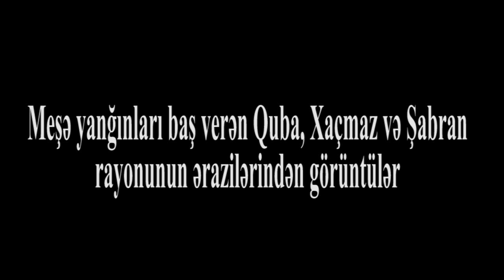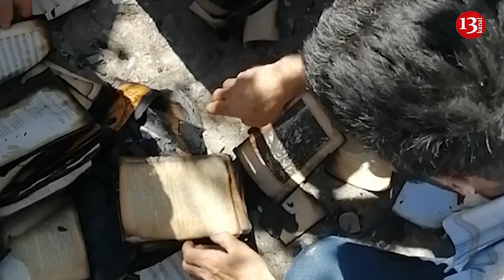Şiddətli meşə yanğını evlərə keçib- sakinlər təxliyə edilir- yanğın yerlərindən ANBAAN görüntülər